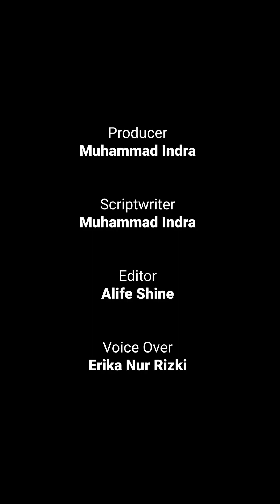6 Pebulutangkis Hebat Indonesia Yang Pilih Pindah Negara Ada Yang Pernah Raih Perak Olimpiade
6 Pebulutangkis Hebat Indonesia
Yang Pilih Pindah Negara
Ada Yang Pernah Raih Perak Olimpiade

Indonesia memang salah satu negara yang dominan di cabang olahraga bulutangkis.

Maka tak heran banyak atlet maupun pelatih memutuskan berkarier bahkan pindah ke negara lain.